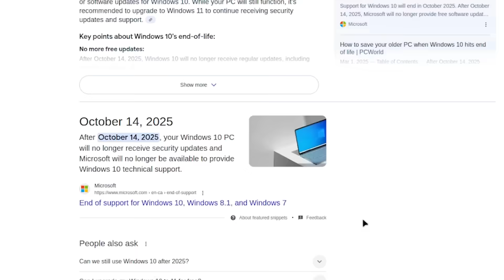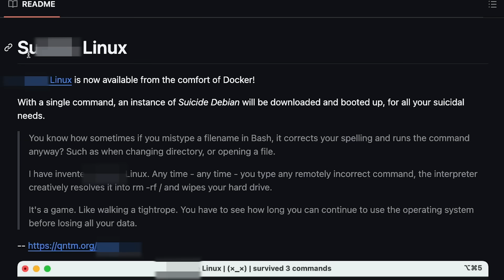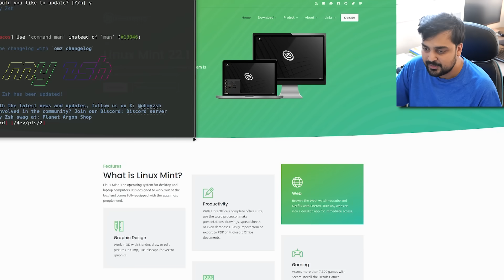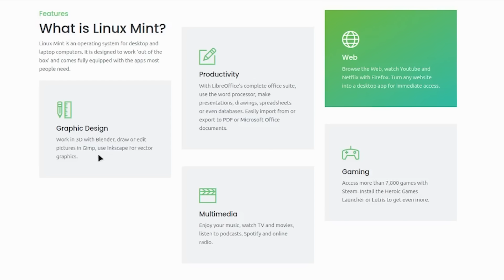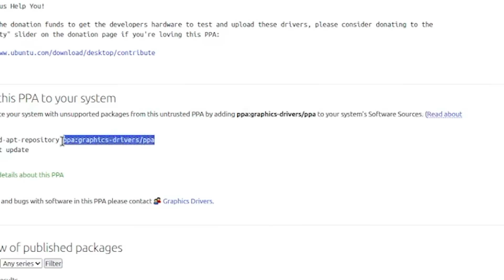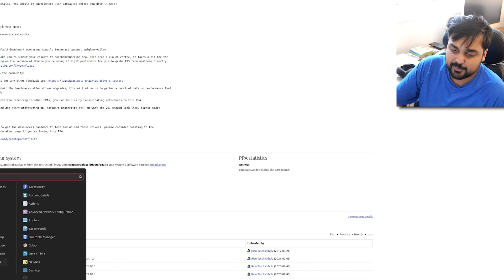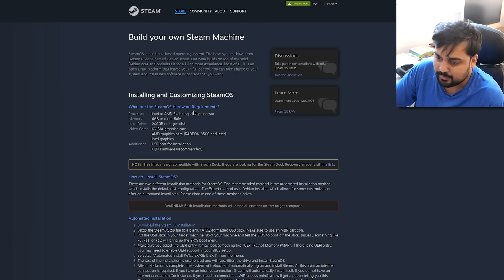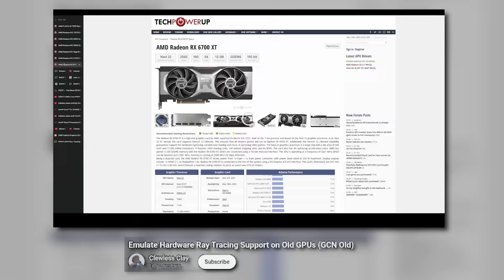Why I Stopped Using Arch Linux...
Hello guys and gals, it's me Mutahar again! I made a bit of an error when updating my system and came across a total break. I spent the last month playing around with Linux Mint and am proud to report on how good of a competitor it is to the status quo. If you we're ever on the fence it might be a great time to switch over.